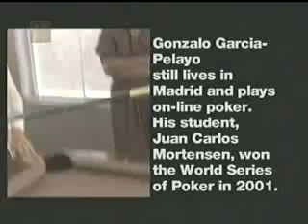Desafiando Las Vegas - Golpe a La Ruleta 6/6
La Historia de Los Pelayo en la Ruleta